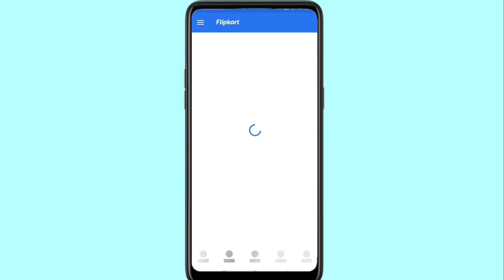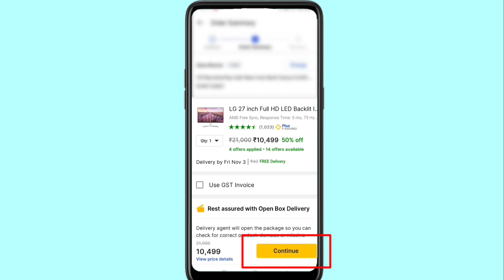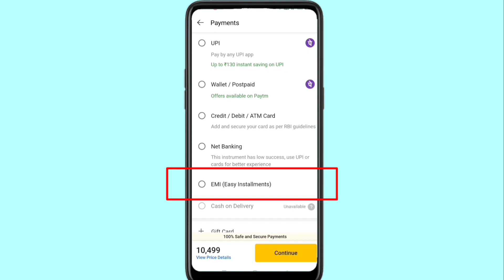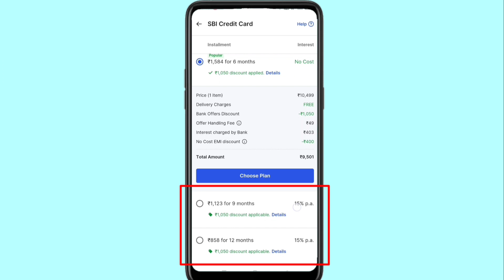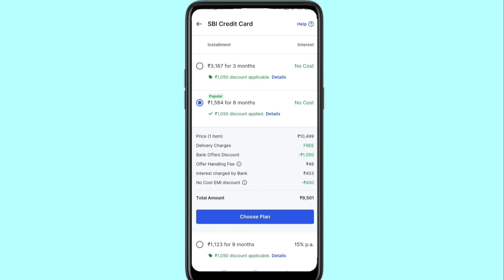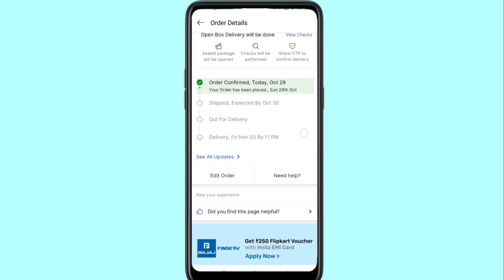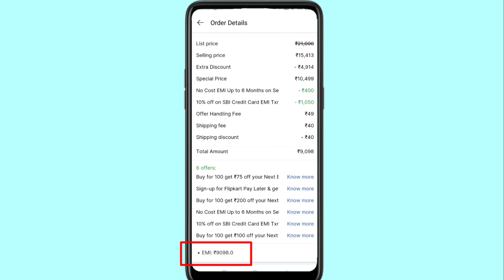Flipkart No Cost EMI Process | How to Buy Product on Flipkart No Cost EMI using Credit Card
About this Video:- iss Video me bataye hai flipkart se no cost emi par TV, mobile, fridge ya koi bhi product kaise buy kare agar aap bhi flipkart no cost emi process ke bare me janana chahte hai ki flipkart no cost emi product buy process ke bare me to Video ko Last Tak jarur dekhiye.
Dosto Umeed hai aap ko Video pasand aaya hoga.

IF ANY CONTENT OWNER HAS SOME ISSUES WITH MY VIDEOS 🙏 PLEASE DIRECT MESSEGE ME ON MY EMAIL OR ANY OTHER SOCIAL MEDIA AND I WILL REMOVE MY VIDEO FROM YOUTUBE.